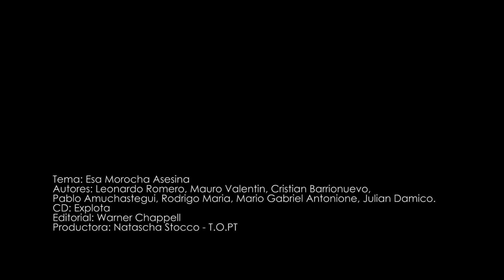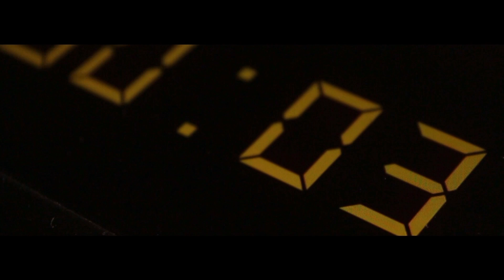TO.P.T - Esa Morocha Asesina (Video Oficial) TOPT